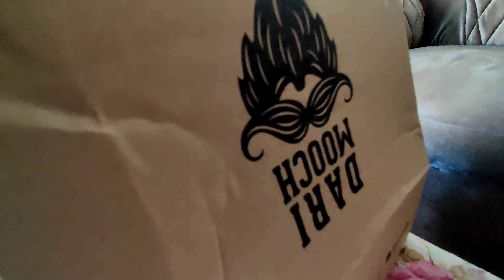Dari Mooch Hairfall Shampo & Oil Review by Mr Hama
🧔 Dive into the world of grooming with Mr. Hama as he reviews the Dari Mooch Shampoo & Oil! 💈 Join us for an in-depth analysis of this must-have grooming product, tailored specifically for the modern man's beard and mustache.

🌿 Discover the secret behind Dari Mooch's unique formula as Mr. Hama puts it to the test. From cleansing and nourishing properties to its refreshing scent, find out if this product lives up to the hype and delivers on its promises.

💼 Whether you're a seasoned grooming enthusiast or a newcomer to the world of beard care, this review has something for everyone. Sit back, relax, and let Mr. Hama guide you through the pros, cons, and everything in between.

🎥 Don't miss out on this comprehensive review – hit play and discover if Dari Mooch Shampoo & Oil is the missing piece in your grooming routine! Have you tried Dari Mooch products? Share your experience with us! 🧔✨